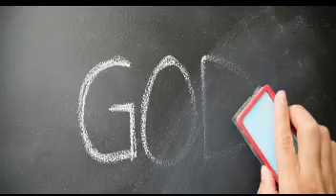DAPAT MO ITONG MALAMAN | MGA BANSANG HINDI NANINIWALA SA DIYOS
What's Up everyone welcome to What the Fact TV ngayon ay alamin natin ang mga Bansang Hindi Naniniwala sa Diyos I hope mag enjoy kayo sa video na ito. :)

RELATED CHANNEL:
ClarkTV Facts
Kaalaman
Win YT
Jevara PH
Historyador
Arclight Media
Gazebo
ASK TEACHER POPONG
Mr. Pantas
Alamin Mo
Tinagalog
Jp Amazing Stories
LeonMata Tibi
Tinig Ph
Bulalord
Pinoy Mystery Channel
What if
Riddles
Luzon PH
Tuklasin Mo

TOP VLOGGERS IN PH
Tukomi
Raffy Tulfo in Action
Rated K
Kapuso mo Jessica Soho
Ivana Alawi
Cong TV
Jamill
Alex Gonzaga
Zeinab Harake
RTIA
Jessica Soho
Doc Adam
Bitag Official

BEST OF GAMING CHANNEL ON PHIL.
ChOox TV
Akosidogies
ML Disciple Gaming
Tiktok compilation
Fliptop compilation

usapang kps
bakit walang nakatira sa mga man made island ng dubai
lumalaking populasyon sa bansa
lumalaking populasyon
pinakamaraming tao sa buong mundo
pinakamaraming tao sa pilipinas
may pinakamaraming naninirahan tao
pinaka mayaman sa pilipinas
pinakamabisang orasyon
pinakamayaman sa buong mundo
pinakamahirap na bansa
pinakamahal na alak
pinakamayamang tao sa pilipinas
pinakamahalagang elemento ng estado
pinakamahirap na bugtong
pinaka mayaman sa buong mundo
pinaka mahal na alak
pinaka mayaman na bansa
pinaka mahirap na bugtong
pinaka maasim na prutas
pinaka in english
pinaka nakakatakot na kwento
pinaka astig na pangalan
pinaka ayaw in english
pinaka aerospace
pinaka artillery
panacea academy
pinaka astra
pinaka arrow
pinaka aerospace salary
a to z pinakatay
a-100 vs pinaka
is pinaka a word
pinaka buod ng el filibusterismo
pinaka buod ng noli me tangere
pinaka buod ng florante at laura
pinaka batang mayor sa pilipinas
pinaka buod ng ibong adarna
pinaka bagong balita
pinaka buod ng el filibusterismo kabanata 2
pinaka buod ng el filibusterismo kabanata 4
pinakamalaking b
pinakates b&b
pinaka curious na letra
pinaka corny na joke
pinaka delikadong bulkan sa pilipinas
pinaka delikadong lugar sa buong mundo
pinaka dulo ng laguna
pinaka da best lyrics
pinaka dulo ng pilipinas
pinaka delikadong lugar sa mundo
pinaka delikadong tubig sa mundo
pinaka delikadong lugar sa pilipinas
pinaka effective na whitening soap
pinaka effective na vitamins pampataba
pinaka effective na gamot sa ubo
pinaka effective na pampaputi
pinaka effective na whitening lotion
pinaka effective na pampalaglag
pinaka gwapo sa mundo
pinaka gwapong artista
pinaka game
pinaka gwapo sa pilipinas
pinaka konti in english
pinaka kaluluwa ng isang dula
pinaka kakaibang tao
pinaka lumang simbahan sa pilipinas
pinaka malaking bansa
pinaka magandang pangalan
pinaka nakakatakot
pinaka nakakatakot sa buong mundo
pinaka payat na tao
pinaka panget na tao
pinaka pangit sa buong mundo
pinaka pangit na tao sa mundo
pinaka pogi sa mundo
pinaka unang pangulo ng pilipinas
pinaka unang tula ni rizal
pinaka unang paaralan sa pilipinas
pinaka una in english
pinaka unang pangalan ng pilipinas
pinaka unang tao sa pilipinas
pinaka unang nobela sa pilipinas
pinakaunang pharaoh
pinaka worst in english
pinaka walang kwentang tanong